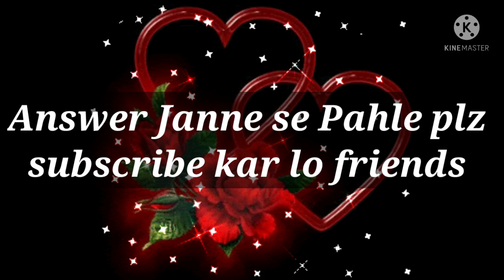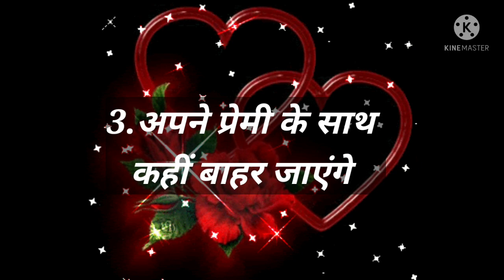Love Quiz game | Love test | choose one number